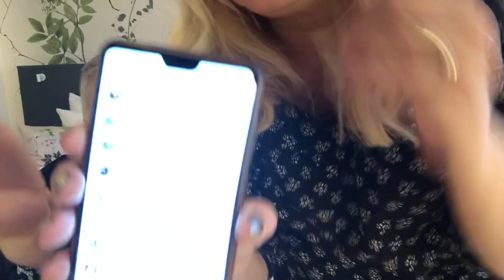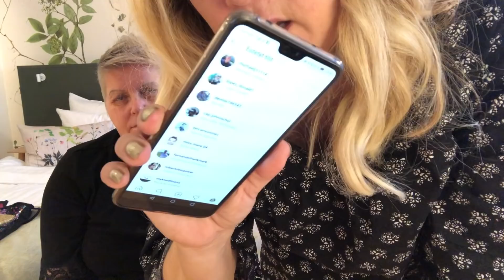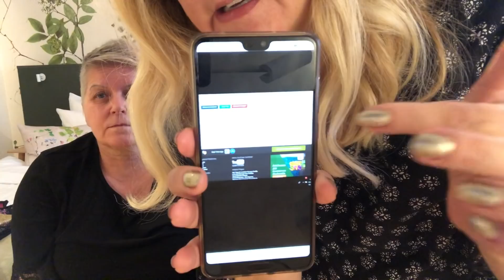Ostetut someseuraajat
Tädit tuomitsevat seuraajien ostamisen. Ostetut someseuraajat saastuttavat koko skeneä. Pelataan puhtailla jauhoilla.

Aiheesta on kirjoitettu paljon ja toivottavasti kirjoitetaan vielä enemmän sekä puhutaan.

Pinkit korkokengät Sisällöntuottaja kusetko yrittäjän muroihin?

Feikkiseuraajat somessa - mikä on suosion hinta?